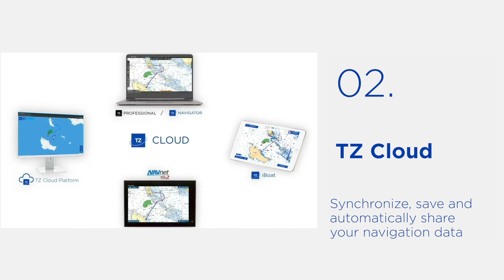TZ Navigator v4.1 - Official Release!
We are very excited to announce the official launch of TZ Navigator v4.1!

TIMEZERO software has been with sailors for over 30 years. Now, we are evolving to offer you a safer, more comprehensive and more powerful version. This is made possible thanks to customer feedback and technological improvements.

The new TIMEZERO Routing is the most reliable and most powerful on the market. Its algorithm has evolved to integrate the latest innovations and reaches unmatched levels of precision and performance.

Our motto is still ease and comfort of use! Everything has been thought out to make routing calculations extremely simple. A new assistant has been added to help you define the optimal conditions for your route (departure and arrival time, maximum wind speed and wave height, use of the motor).

4 new high resolution models were also added to our premium weather service in order to offer a total of 10 weather data sources!